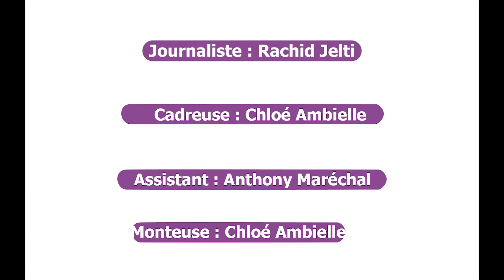EP, Livre, Jason Derulo : Interview MA2X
🎤 MA2X est avec nous sur Rashtag ! Il nous parle de son retour à la musique après 2 ans d'absence : 'Je me suis relancé en indépendant (...) Je marche beaucoup à l'humain'. Avec lui, on parle du tournage du clip, de son nouvel EP et son prochain livre. MA2X nous dira aussi ce qu'il pense de Lisandro Cuxi, Soprano et Kendji Girac.